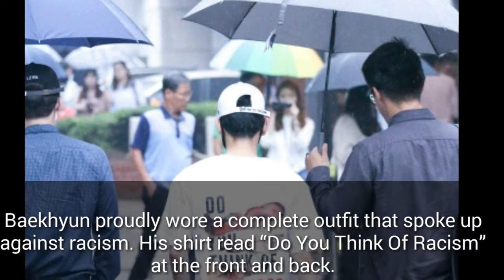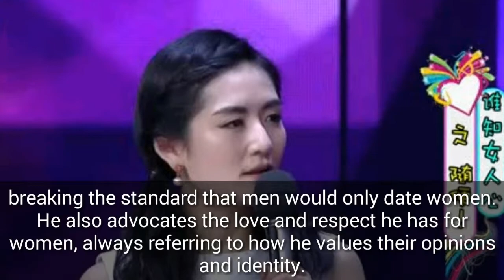EXO Spoke Out About Racism And Gender Equality, And Here’s What They Said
Global artist group EXO has spoken up against racism and for gender equality multiple times. Here are 10 examples of when EXO used their global influence to convey their deep message,

Baekhyun proudly wore a complete outfit that spoke up against racism. His shirt read “Do You Think Of Racism” at the front and back.

Xiumin also wore the same shirt as Baekhyun. He wore a denim jacket over the shirt that asked the same question.